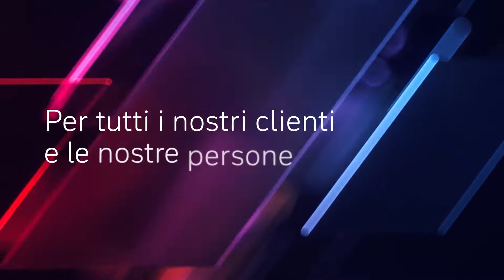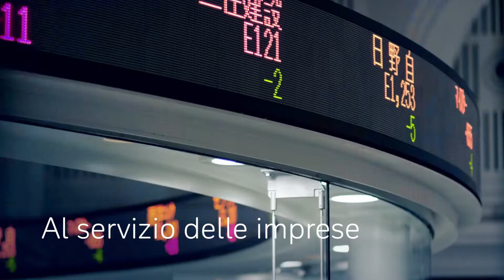150 anni di Deutsche Bank: Connecting Worlds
Da 150 anni aiutiamo i nostri clienti a realizzare i loro obiettivi. Oggi e in futuro ci siamo per voi.